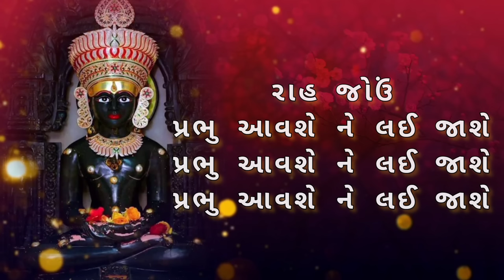"HE UPAKARI KRUPA VARSAVO" | with Lyrics | MANOJ PARMAR | NEW SONG 2023 | NEW JAIN STAVAN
Song: He Upkari Krupa Varsavo.
with Lyrics

हे उपकारी कृपा वरसावो
सिद्धशीलाए मने तेडावो…

राह जोउं… राह जोउं,
प्रभु आवशे ने लइ जाशे…. (२)

प्रभु आवशे ने लइ जाशे…

जन्मोनी प्रीति मारी आंखो बोले,
आंसुओना सागर छलके…

युगयुगना स्वामी तमे हैयुं बोले,
 प्रीतमां मारु मनडुं डोले..

हैयुं मारु हवे नहि वशमां
मनडु मारु हवे नही वशमां

ओ भगवंत  मने पास बोलावो..
 सिद्धशीलाए मने तेडावो…

तारो मारग लागे मने प्यारो प्यारो,
 आपो मने वेश तमारो…

पाप नथी रे करवा मारे आ जीवनमां,
 संयम केरा भाव प्रगटावो..

मारग साचो आ जगमां,
मळजो मने आ भवमां…

ओ वीतरागी राग तोडावो,
वैरागीना भाव प्रगटावो…

राह जोउं… राह जोउं, प्रभु आवशे ने लइ जाशे…. (३)